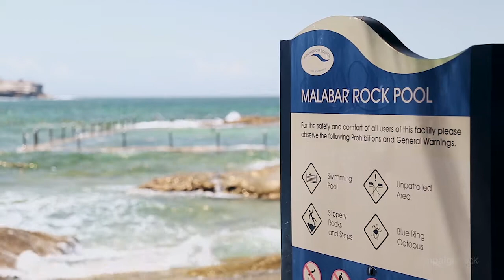Malabar, 49 Bay Parade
49 Bay  Parade Malabar NSW

Marketed by:
Black Lifestyle Property
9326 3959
TBA